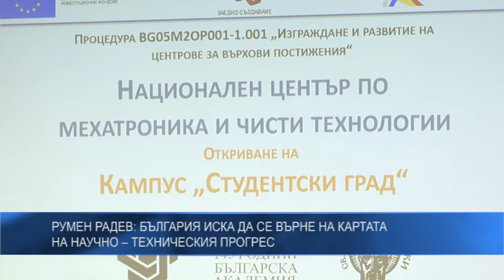Румен Радев: България иска да се върне на картата на научно–техническия прогрес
Бъдещето принадлежи на тези нации, които избират науката и образованието за национален приоритет. Това каза президентът Румен Радев по време на посещението си в Националния център по мехатроника и чисти технологии – кампус „Студентски град“, където разгледа лабораторния комплекс и проведе среща с ректорското ръководство на Техническия университет в София.